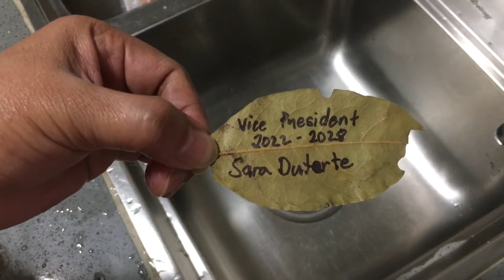Pampasuwerte daw ang dahon ng laurel kaya nag try lng ,BBM-SARA for the win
Sabi nila pag nag sinigang k daw ng dahon ng laurel maginging wish come true daw kaya gusto kung subukan